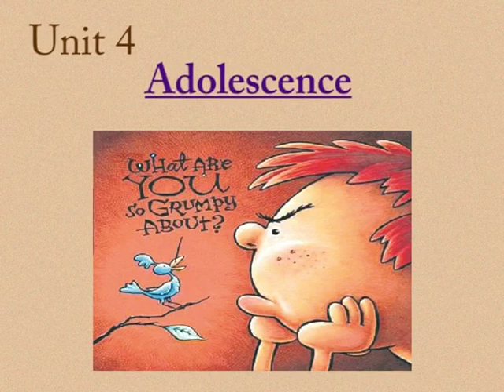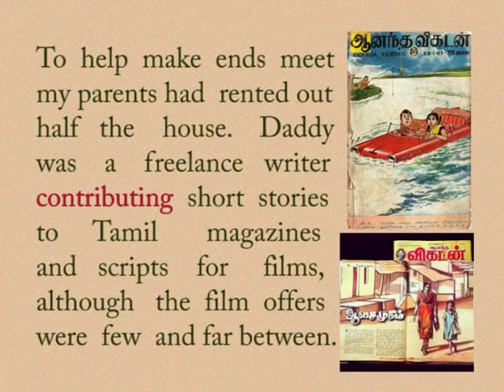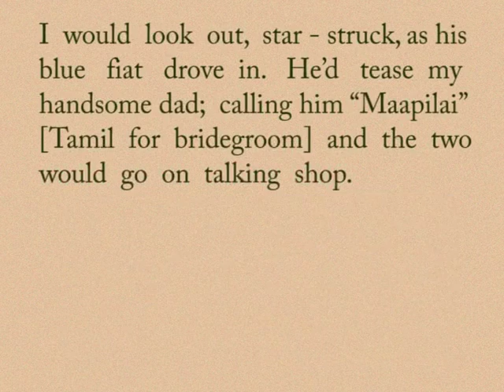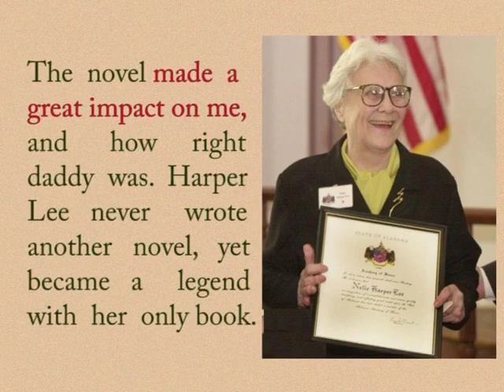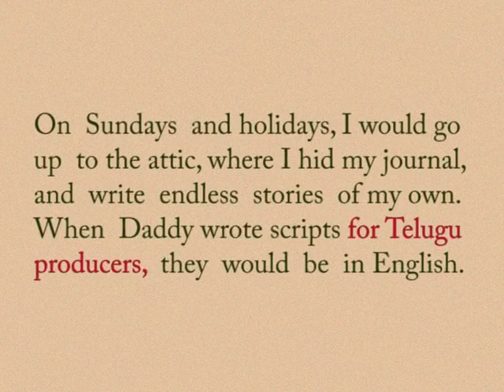CLASS 10th | UNIT 4 | ADOLESCENCE | ENGLISH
CLASS 10th | UNIT 4 | ADOLESCENCE | ENGLISH | READING C  | DADDY'S ENDURING SCRIPT | PART 1 |